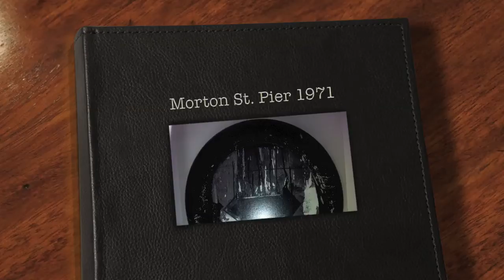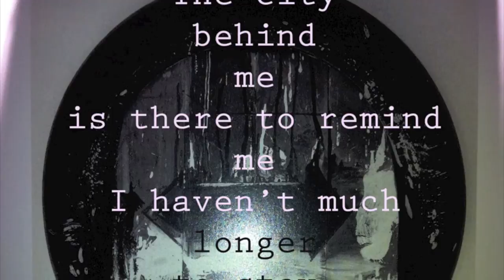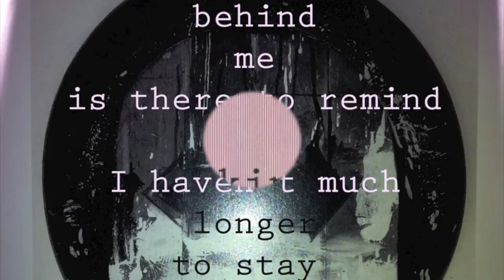Morton St. Pier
When I was a young singer/songwriter in New York City, (as opposed to an old singer/songwriter in Venice Cal.), I lived for a time on Jane St. in the West Village and would often go for walks on Morton St. Pier by the Hudson River. I wrote this song "Morton St, Pier", just before the foundation was being laid for The World Trade Center towers, (The North tower was completed Dec.1970). In going over songs I would like to eventually make videos for, I was struck by the line "It looks like a sinking mans hand sticking out of the water"from my "Songs" album recorded at Mercury Studios for Uni Records in 1971; with the legendary George Duvivier on Bass, Ray Barret playing a beautiful organ solo and me and Harry Palmer on guitars, Harry and Bobby Scott produced; we recorded this live in one take, no auto tuning in those days. Archival pictures of The World Center from the pier and New York artist Robert Rauschenberg's paintings with my lyrics were used in the video as well.